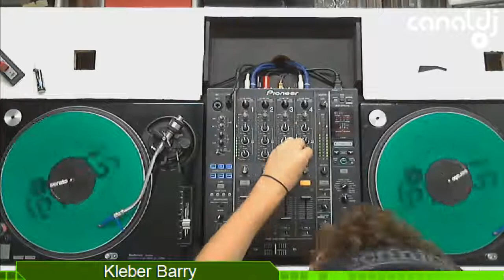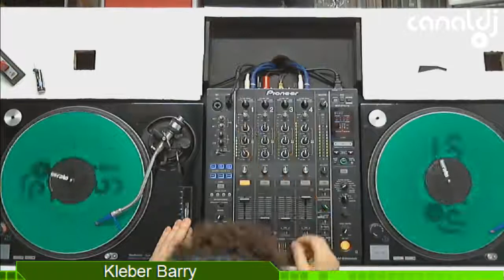Kleber Barry - DJ SET, Influências - 03.03.2016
Set do DJ Kleber Barry, gravado e transmitido ao vivo no Canal DJ em 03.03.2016